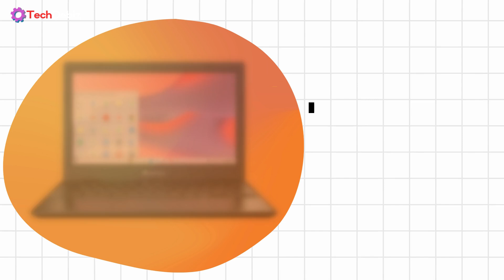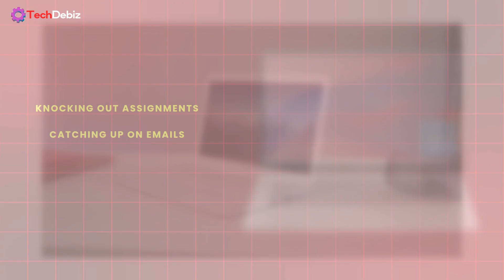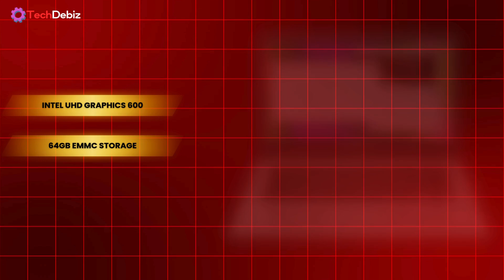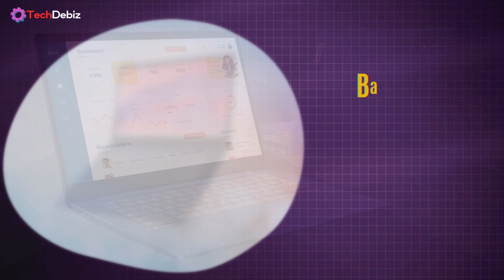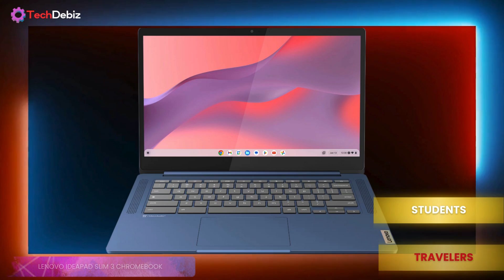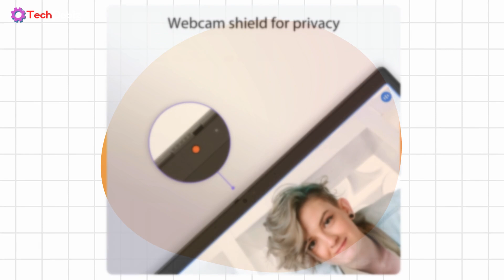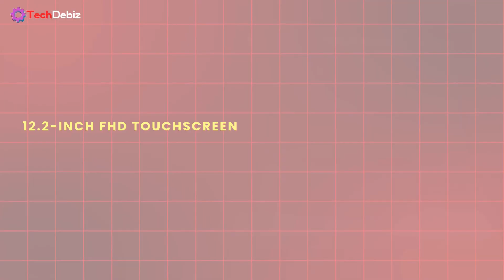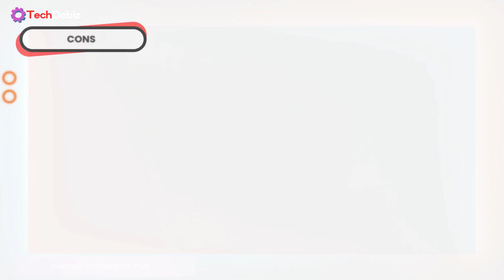TOP 5 Best Chromebook for Students 2025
In this video, I’ll break down the TOP 5 Best Chromebooks for Students, whether you’re looking for budget-friendly options, long battery life, or extra power for multitasking.

📌 Here’s what you’ll discover:
✅ The best Chromebook for students in 2025
✅ Budget vs. performance: Which is right for you?
✅ Key features like battery life, storage, and display quality
✅ Pros & cons of each model

 🔥Top 5 Chromebooks for Students:
1️. 00:30 Acer Gateway Chromebook 311 – Affordable & reliable 📚
2️. 02:23 HP Chromebook 14 – Sleek, lightweight & powerful 🚀
3️. 04:24 Lenovo IdeaPad Slim 3 Chromebook – Best value for students 💰
4️. 06:36 ASUS Chromebook CM14 – Durable & long battery life 🔋
5️. 08:50 Samsung Chromebook Plus – Versatile 2-in-1 design ✍️

All thoughts and opinions expressed in this video are unique to TechDebiz.

TechDebiz is a participant in the Amazon Services LLC Associates Program. I earn through amazon associates from qualifying purchases.